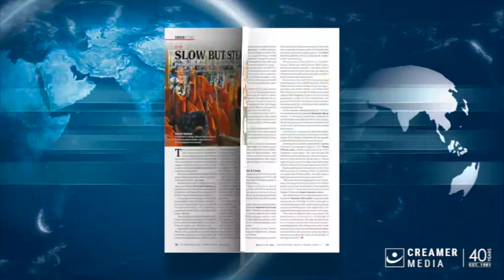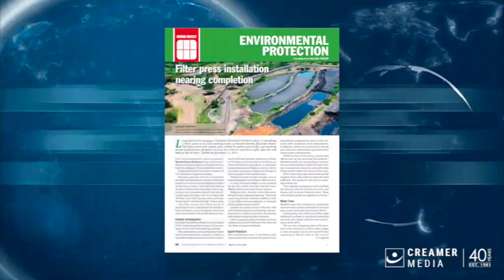Magazine round up | 04 March 2022